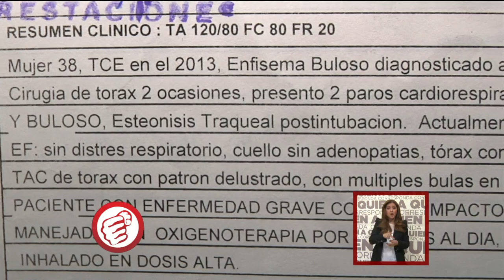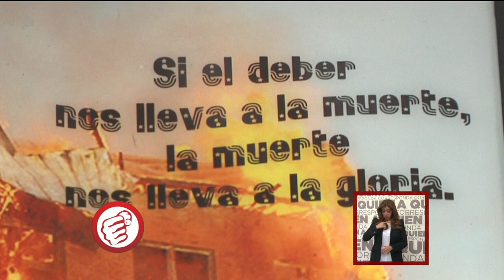Karla González, un ejemplo de vida